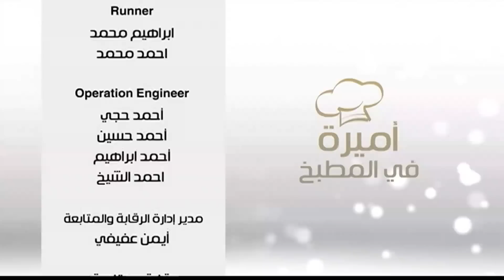جرانولا بارفيه و وصفات اخرى | اميرة في المطبخ حلقة كاملة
طريقة عمل جرانولا بارفيه - مافن جرانولا - ميلك شيك الجرانولا مع أميرة شنب في أميرة في المطبخ
الوصفات كاملة